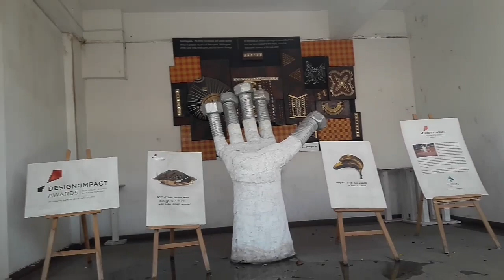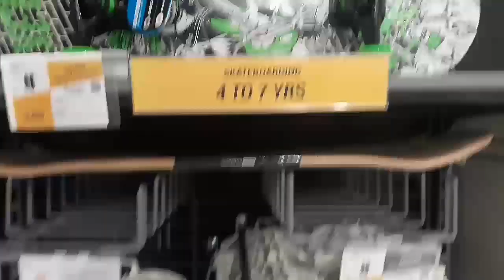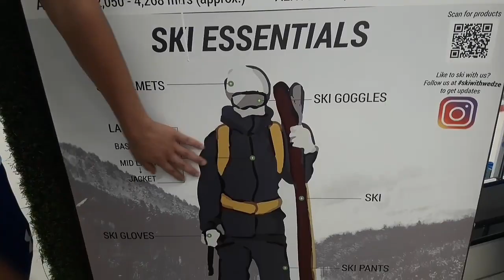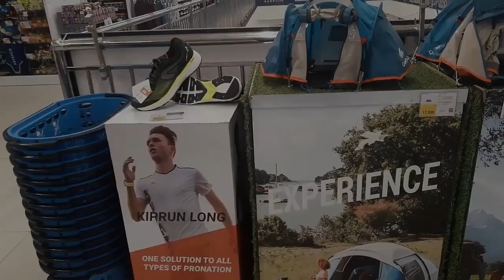Bangalore's best sports showroom | ELTON BLAZE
DECATHLON, It's a best sports showroom you can visit I got a very good experience and the location is Ground EVA Mall Shop No. 60, Ashok Nagar, Bengaluru, Karnataka 560025
                    Instagarm : elton_ec7